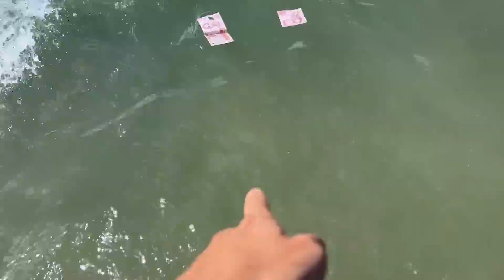Quẩy Tưng Bừng Đêm Đại Hội Nhạc Nước Tại Vũng Tàu